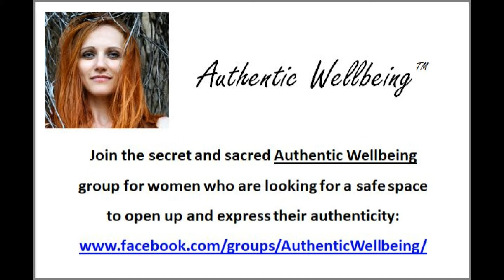The beYOUtiful Show Episode #22: Food tracking experiment.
In this episode, I’ll share with you the experiences with tracking foods, workouts and many other things in the past and recently. What has changed and what I wish for you it would happen!
Listen up and share below (in comments or PM privately) what are your experiences!!!
Love ❤️

Join the secret and sacred Authentic Wellbeing group for women who are looking for a safe space to open up and express their authenticity